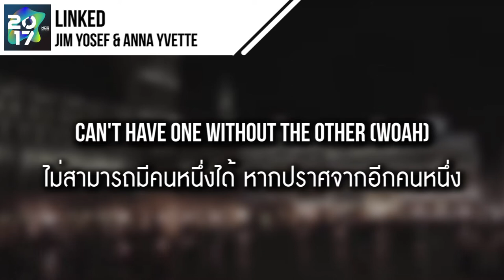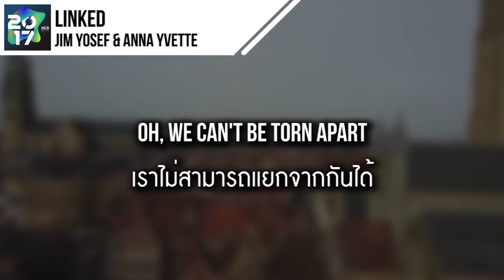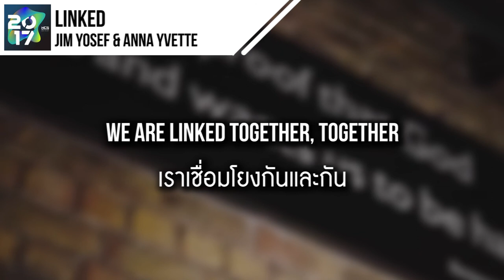แปลเพลง Linked - Jim Yosef ft. Anna Yvette